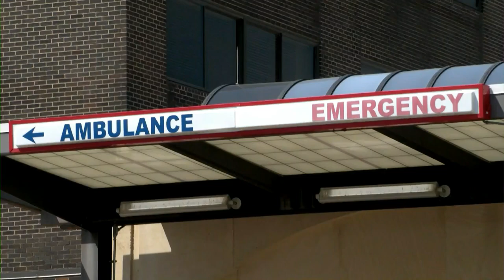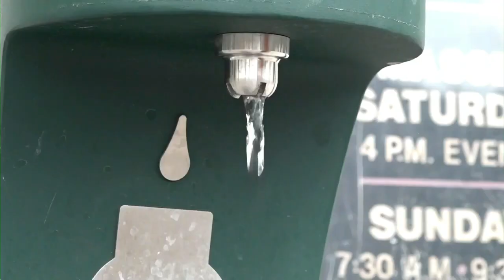The Dangers of Heat Illnesses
Preventing Heat Stroke